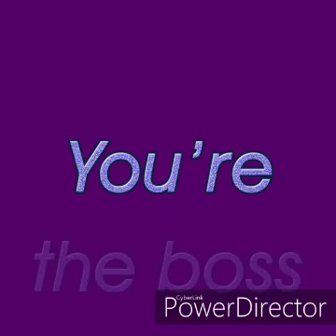Яна закрыла Весь дом , на карантин до мая. Что скажут соседи . Почему Женя В Шоке .